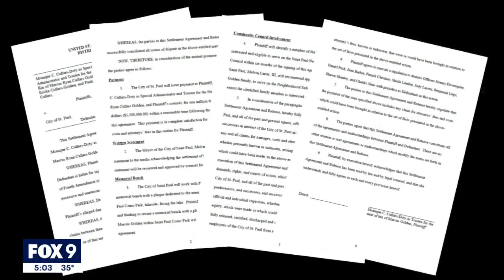City of St. Paul agrees to $1.3M settlement with family of man killed by police 8 years ago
Eight years after the deadly Saint Paul police shooting of Marcus Golden, the city is prepared to settle a federal lawsuit from the man’s family for one-point-three million dollars.